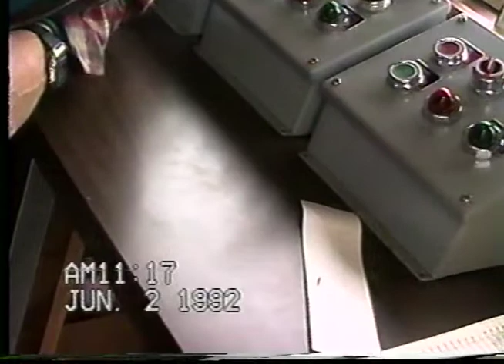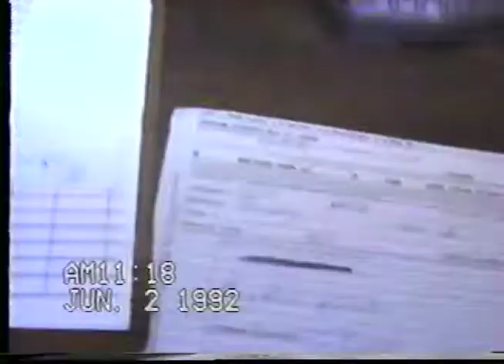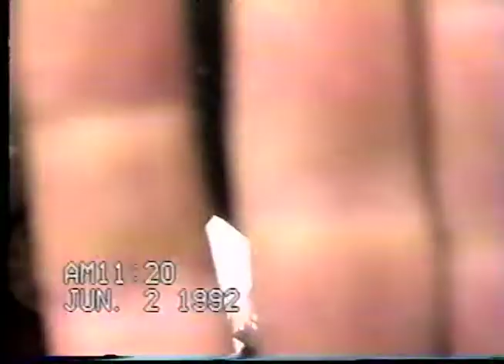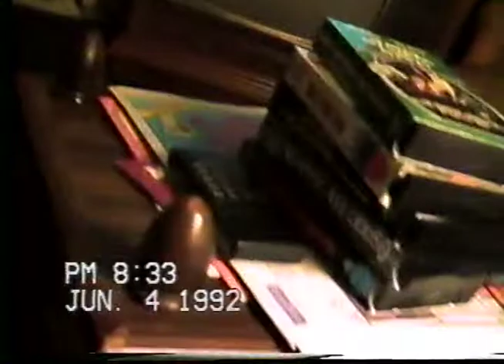1992 Mom, Gram, and more